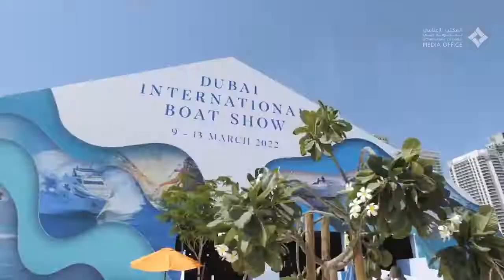Dubai International Boat Show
His Highness Sheikh Mohammed bin Rashid Al Maktoum on 11/03/2022 visited the Dubai International Boat Show, accompanied by His Highness Sheikh Mansour bin Mohammed , Hilal Saeed Al Marri and Saeed Hareb . H.H Mohammed Bin Rashid affirmed that Dubai possesses all the ingredients that enabled it to be the capital of yachts and a major destination for marine tourism, thanks to its infrastructure. Modern and advanced facilities, made it a global center for visiting yachts and a major station for cruise ships from around the world.
This is the 28th edition of Dubai International Boat show with the participation of 800 companies and brands from 54 countries.

The Dubai International Boat Show enjoys a leading position in the maritime sector in the Middle East and represents a platform for displaying yachts and boats and the latest innovations in this field. The award-winning event showcases the latest recreational boats, equipment and services in the Middle East, in addition to other Innovations in marine equipment and supplies.